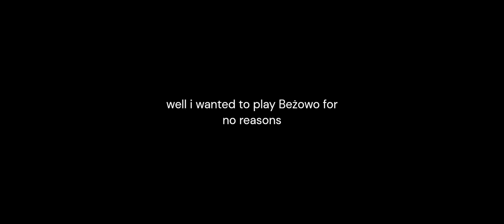free robux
i like to drink water